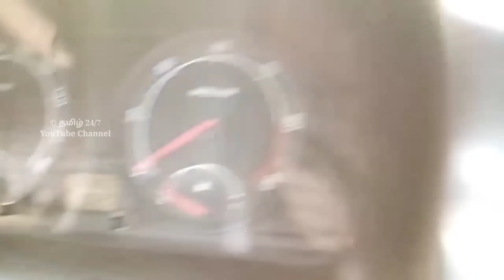2015 இண்டிக்கா விற்பனைக்குரெவியூ /தமிழ்24/7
Bismillah cars
sold out